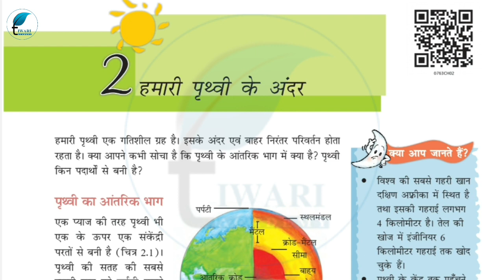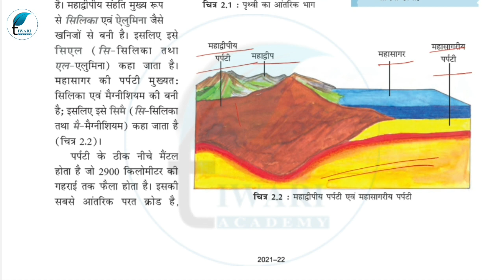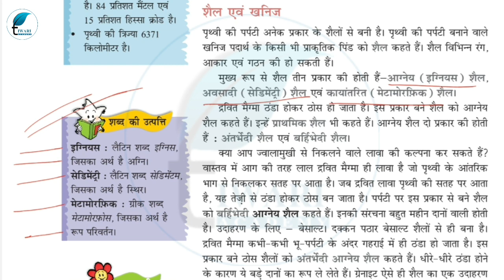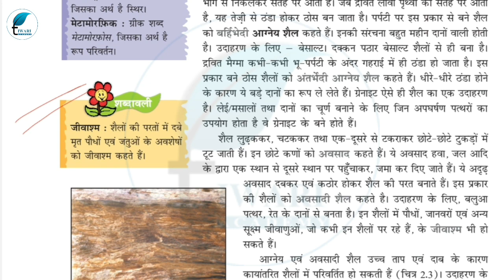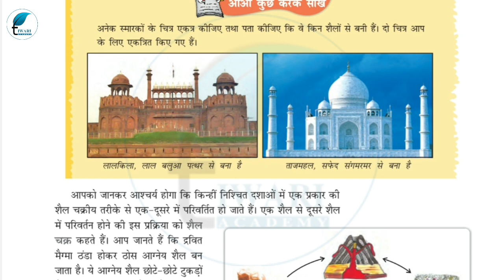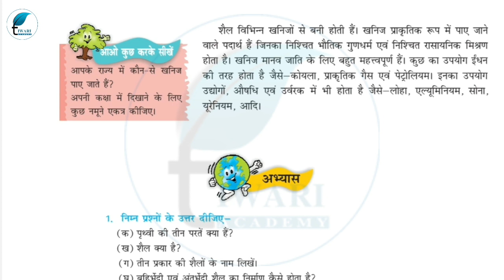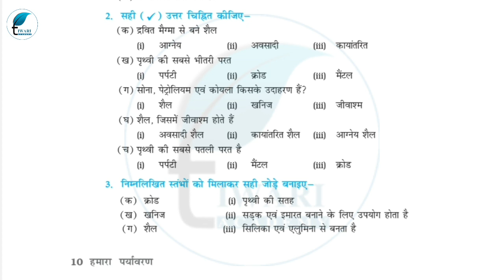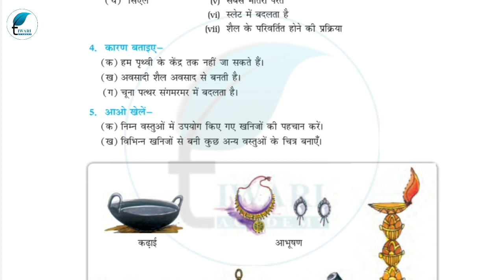NCERT Solutions for Class 7 Social Science Geography Chapter 2 in Hindi Medium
NCERT Solutions for Class 7 Social Science Geography Chapter 2 Hamari Prithvi ke Ander Hindi Medium. Kaksha 7 Samajik Vigyan Bhugol Adhyay 2 हमारी पृथ्वी के अंदर. and get the solutions in PDF file format.